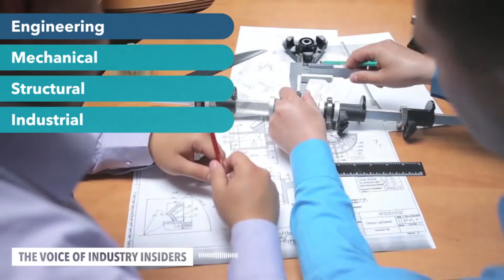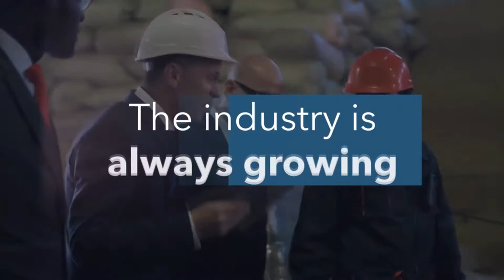Could a career in the Material Handling Industry be your future?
The one thing people never think of is "How did this item I am using right now get to me"?
Without Material Handling, you would have empty stores, broken vehicles, and so on. practically EVERYTHING you use was touched by a piece of material handling equipment. Why not look into a career in this field, and keep the world moving?